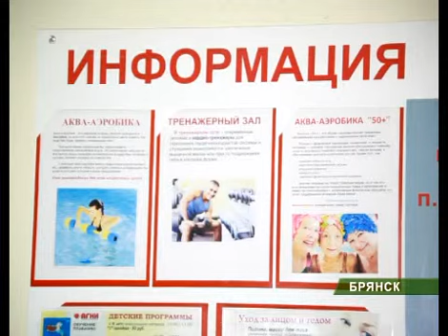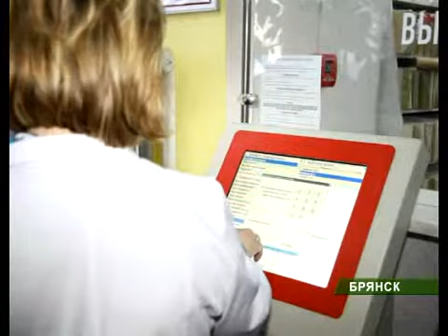С.Смирнов в пятой поликлинике_ 06_04_11